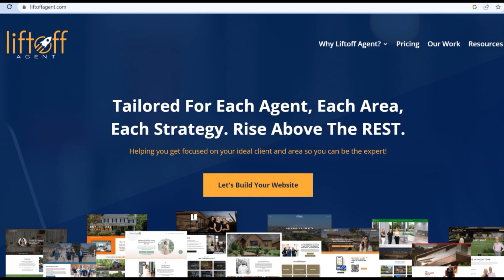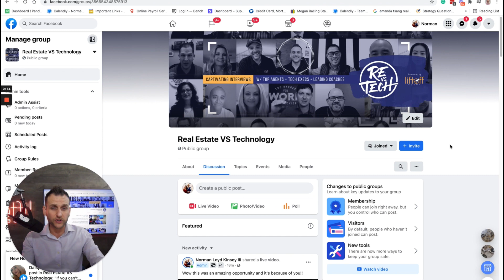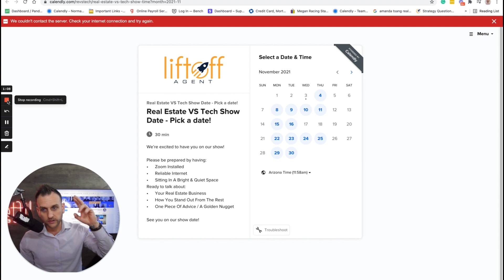HOW TO GENERATE LIFETIME CASHFLOW THROUGH REAL ESTATE INVESTING | ROD KHLEIF | Episode #168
Rod Khleif is an entrepreneur, real estate investor, multiple business owner, author, mentor, and community philanthropist who is passionate about business, life, success, and giving back. As one of the country’s top real estate trainers, Rod has personally owned and managed over 2,000 properties.

Rod is Host of the Top-Ranked iTunes Real Estate Podcast which has been downloaded more than 13,000,000 times – “The Lifetime Cash Flow Through Real Estate Investing Podcast.” Rod is the author of the #1 best selling book “How to Create Lifetime Cash Flow Through Multifamily Properties” considered to be an essential “textbook” for aspiring multifamily investors.

As an accomplished entrepreneur, Rod has built several successful multi-million dollar businesses. As a community philanthropist, Rod founded and directs The Tiny Hands Foundation, which has benefited more than 120,000 community children and families in need. Rod has combined his passion for real estate investing and business development coaching with his personal philosophy of goal setting, envisioning, and manifesting success to become one of America’s top real estate investment and business development trainers.

Welcome to Real Estate Vs. Technology is a podcast that gives you insights into what top-performing real estate agents are doing to scale, grow, and automate their business.
We will be interviewing agents all across the country, asking them the hard questions to get to how they became successful and stay successful over the years.
We also give you insights into great technology companies so you can meet the owners and learn about their technology offering and how it could help your real estate business!
Today we are Featuring: Rod Khleif | Real Estate Investor
Join our Facebook community page for behind the scenes and tips on what other top agents are doing today to grow their businesses!